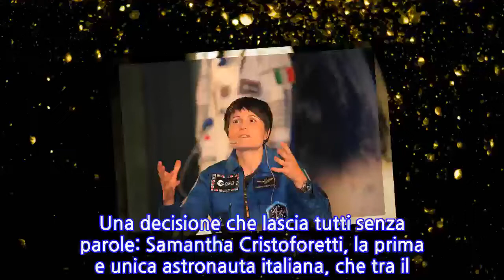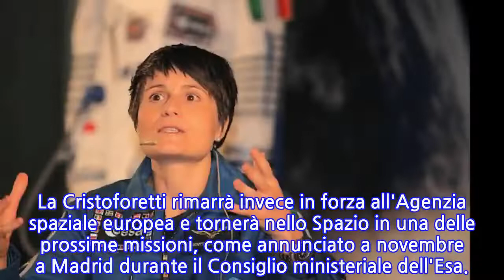Astrosamantha, addio a sorpresa. "Non ne sapeva niente nessuno": il misterioso congedo,...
Una decisione che lascia tutti senza parole: Samantha Cristoforetti, la prima e unica astronauta italiana, che tra il 2014 e il 2015 rimase in orbita per 199 giorni a bordo della Stazione internazionale, si è congedata a sorpresa dall'Aeronautica Militare. La sorprendente decisione, come riporta Il Corriere della Sera, è stata comunicata soltanto agli alti vertici della struttura militare, mentre nessun altro ne sapeva nulla. AstroSamantha si congederà ufficialmente nei primi giorni di gennaio recandosi a Istrana, nel Trevigiano, dove ha sede il 51° Stormo a cui lei ancora appartiene. I motivi della scelta non sono ancora stati comunicati. L'astronauta milanese, 42 anni, si sarebbe limitata a spiegare che si tratta di una scelta personale. C'è chi parla di una nuova avventura professionale o di un nuovo contratto di lavoro, che sarebbe però incompatibile con la presenza nelle Forze armate. Ma sono solo voci. La Cristoforetti rimarrà invece in forza all'Agenzia spaziale europea e tornerà nello Spazio in una delle prossime missioni, come annunciato a novembre a Madrid durante il Consiglio ministeriale dell'Esa.
INFORMATION
• Source: liberoquotidiano